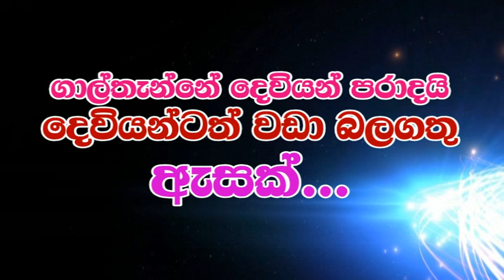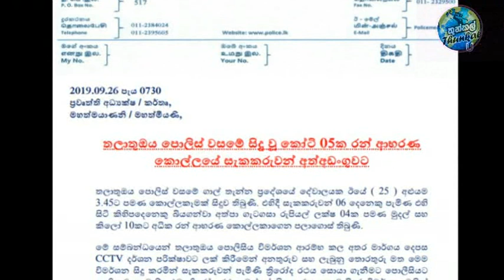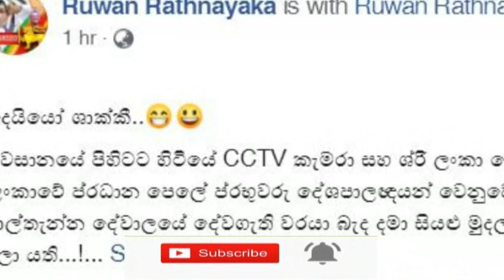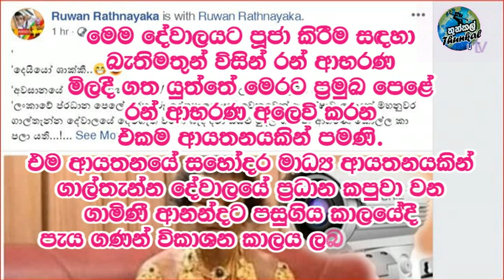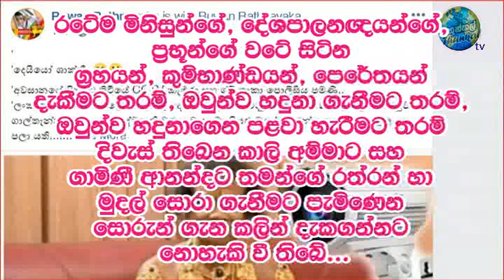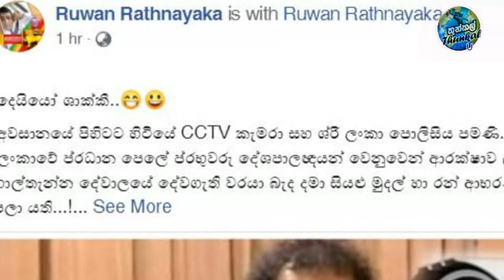Where is the god of Galtanna ගාල්තැන්නේ දෙවියන් කොහිද Thunkal U Tv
Where is the god of Galthanna - ගාල්තැන්නේ දෙවියන් කොහිද..? Thunkal U Tv

මහනුවර ගාල්තැන්න ශ්‍රී භද්‍රකාලි අම්මන් දේවාලයේ දේවගැතිවරයා ගැට ගසා දේවාලය කොල්ලකා කිලෝ ගාණනක් රත්තරන් පැහැර ගෙන ගොස් ඇත. දෙවියන් මෙය කලින් දැක්කෙ නැද්ද... බලන්නකො මේ වීඩියෝ එක - කාගෙත් ඇස් ඇරෙයි... ප්‍රවෘත්තියට වැඩි යමක්.

මී ළඟ වීඩියෝ එකෙන් හමු වෙමු.